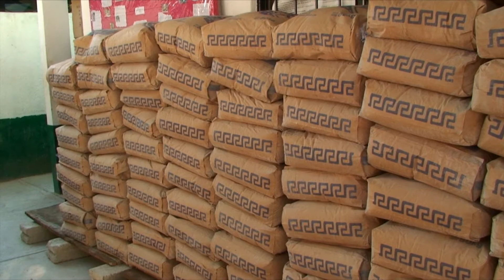VIDEO PRIMER INFORME DE GOBIERNO SULTEPEC 2016 - 2018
HAN PASADO MAS DE 6 ADMINISTRACIONES QUE NO HABIAN HECHO TANTO POR ESTE MUNICIPIO TAN NOBLE Y TRABAJADOR, HOY MIGUEL ANGEL HERNANDEZ TINOCO SACA LA CARA POR SU PUEBLO Y HACIENDO OBRA EN TODAS LAS COMUNIDADES, EN ESTE VIDEO PODREMOS APRECIAR EL CARIÑO QUE TIENE POR SU PUEBLO Y LAS ACCIONES QUE HACEN QUE EN ESTA GENTE MARAVILLOSA BRILLE LA ESPERANZA DE VER UN SULTEPEC PROGRESISTA